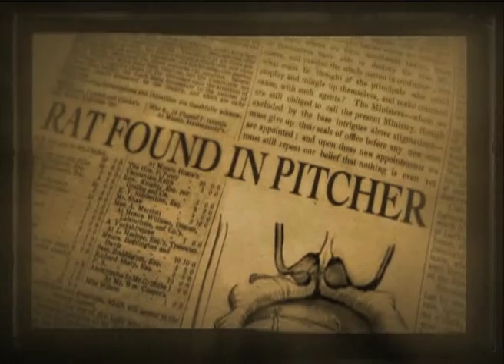Plants Behaving Badly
Once, the world seemed full of strange natural wonders. but few more strange than mysterious plants that ate people. The opening of a new documentary on carnivorous plants. Narrated by David Attenborough. Original music by Steven Faux.